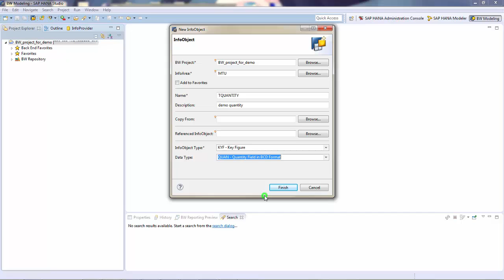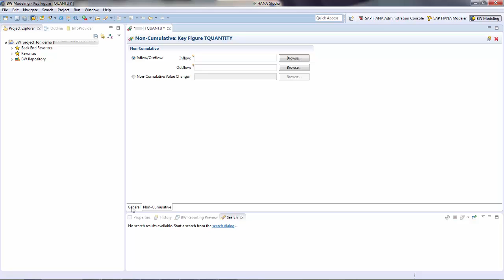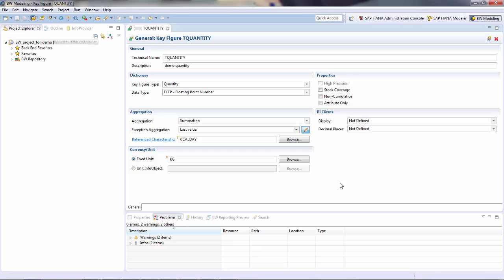How to create an InfoObject (Key figure)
The video demo shows how to create an InfoObject of type Key Figure using the Modelling Tools for SAP BW and SAP BW/4HANA